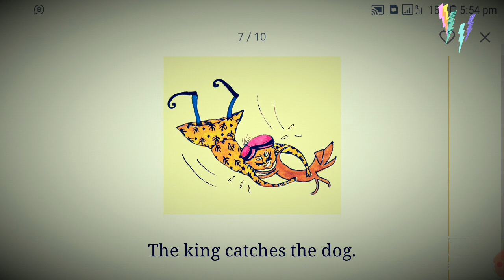Fat king Thin dog . Story in english story for kids